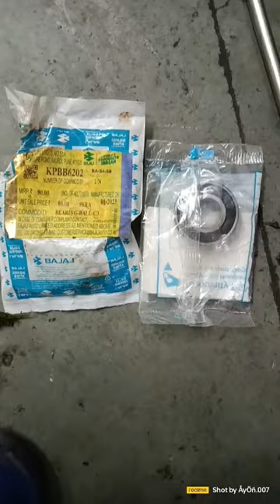Front Wheel Bubbling And Tak Tak Sound ( Bearing Change)